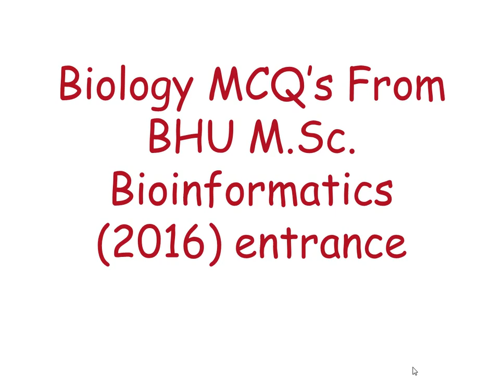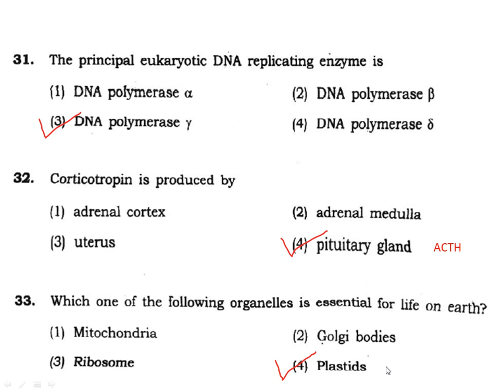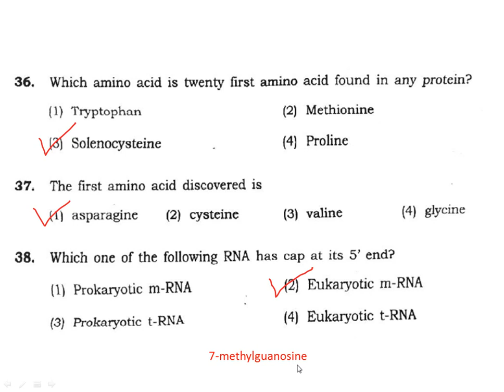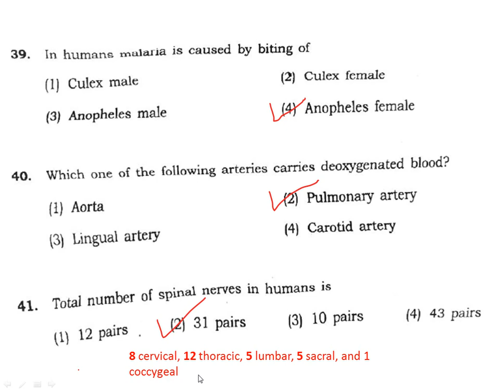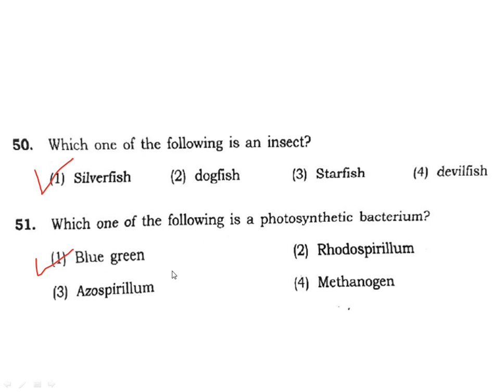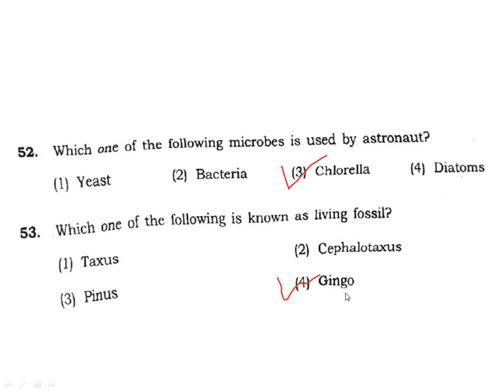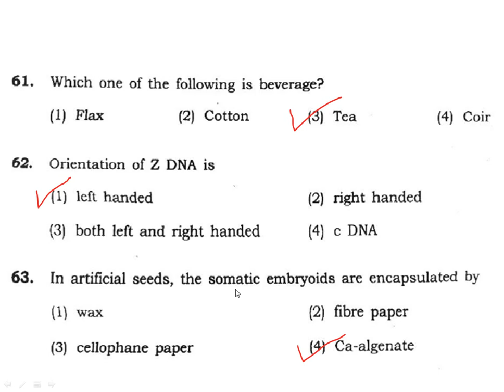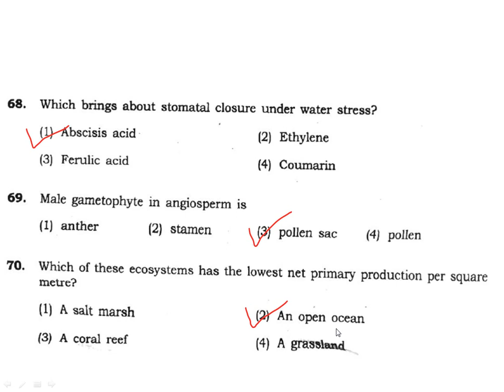Biology MCQ's from BHU M.Sc. Bioinformatics entrance (2016) solved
This video discusses only Biology MCQ's from BHU M.Sc. Bioinformatics entrance 2016. M.Sc. Bioinformatics BHU 2016.